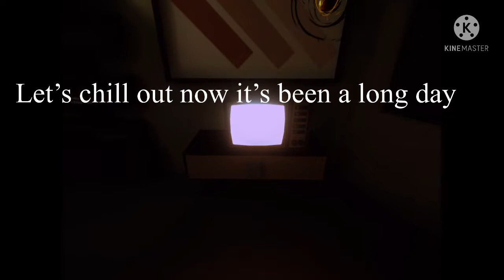Playing the baby in yellow part 1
I will do a part 2!